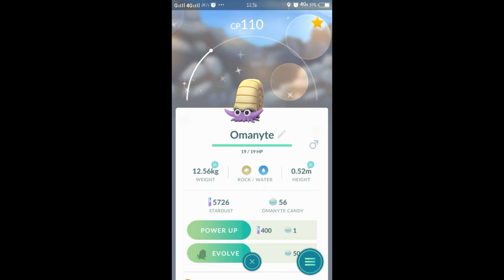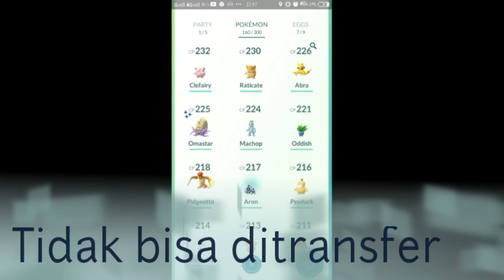Mengenal Shinny Pokémon - Pokémon Go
Download Link
▶Pokemon Go

Thank's For Watching, semoga bermanfaat dan kalian suka  dengan videonya.